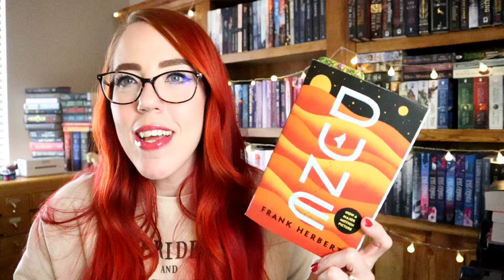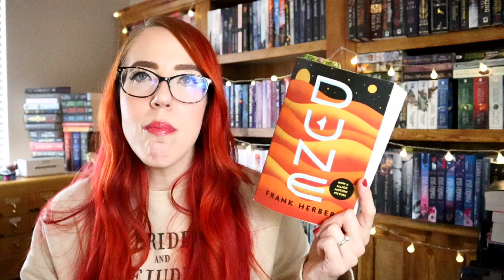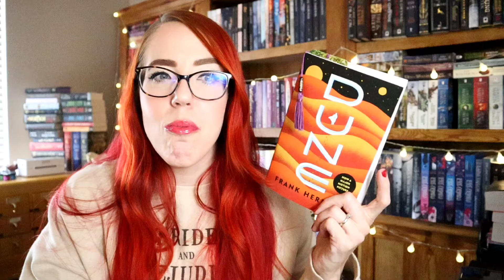Recent Reads and PATREON ANNOUNCEMENT!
for bonus videos, reading sprints, and daily chat join my Patreon!